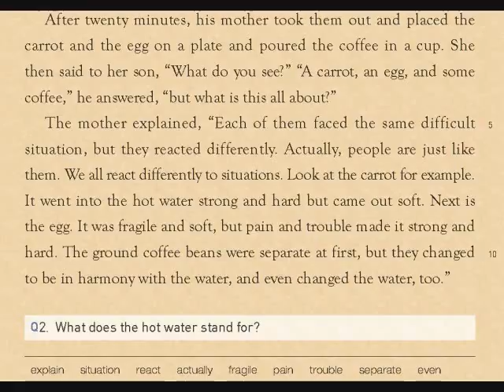교학사 2학년 1과 17쪽 Narration